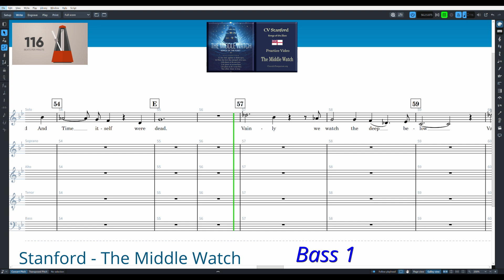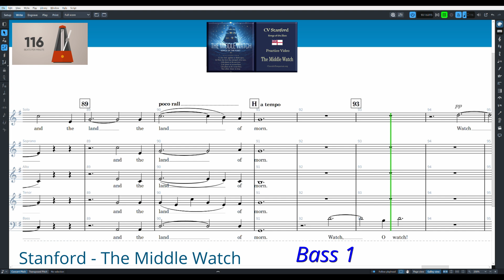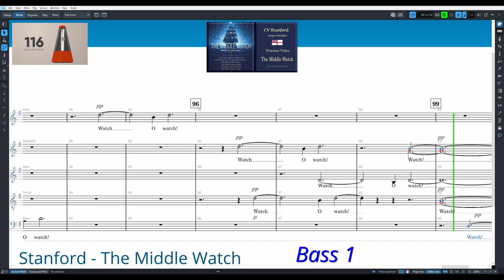Stanford - The Middle Watch - Practice Video - Bass 1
Use the Chapter Markers to skip to a particular bar or rehearsal mark.

00:00 - Start
00:18 - Bar 5
00:43 - A
01:16 - B
01:31 - Ossia
01:42 - C
01:57 - Bar 37
02:19 - D
02:40 - Bar 51
02:54 - E
03:16 - Bar 63
03:29 - F
03:52 - Bar 74
04:01 - G
04:28 - Bar 86
04:45 - H